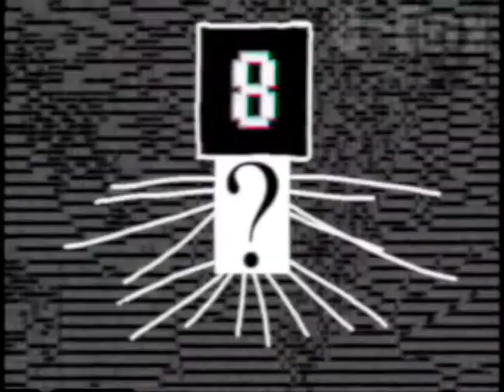POV: Lanky punishes you for your crimes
"Ewctlv'b bpm ewztl jm jmbbmz wnn qn em bwws vwvamvam amzqwcatg?" - Uizdqv Giowli

I would link the image of a hand I used, but I don't remember where I got it. Whoops? - Bäks Perədäks (Me (The 8-Box))